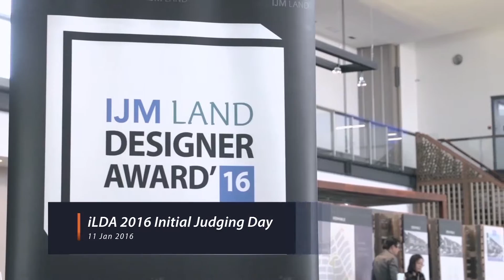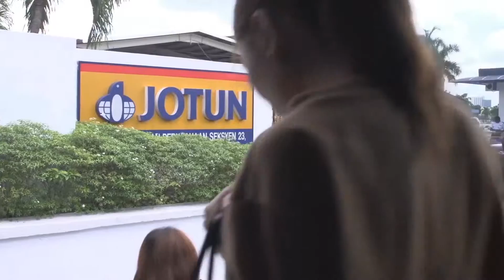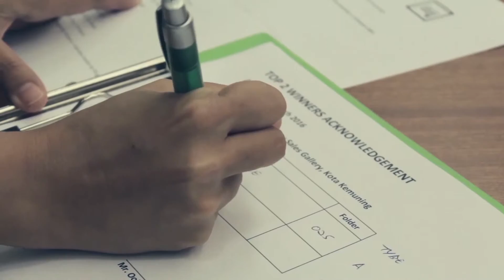iLDA 2016 - The Journey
Presenting the IJM Land Designer Award'16 (iLDA 2016) with theme: Reliving Nostalgic Memories - a platform and oppourtunity to redefine nostalgic moments in modern living